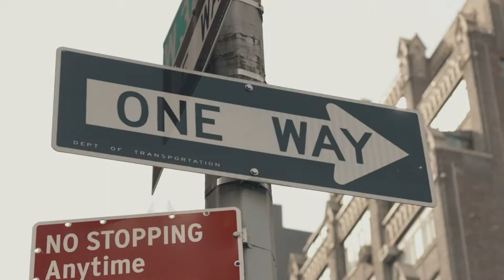What Do You Desire?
Answer YOUR call to Adventure.